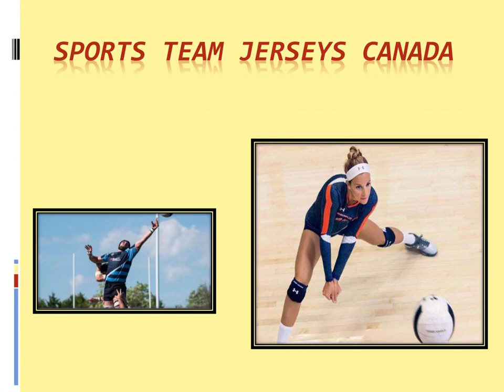Sports Clothing Printing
Since 1979, Quality Sport Ltd. has been delivering top custom apparel across Canada. Proud to be a family run business, we are your one stop shop for all your uniform or promotional needs. We are your apparel decorating specialists in embroidery, screen printing, tackle twill, heat transfers, numbering, and of course sublimated uniforms!